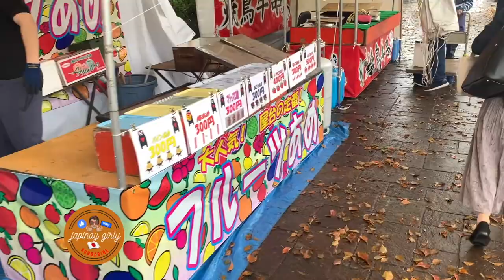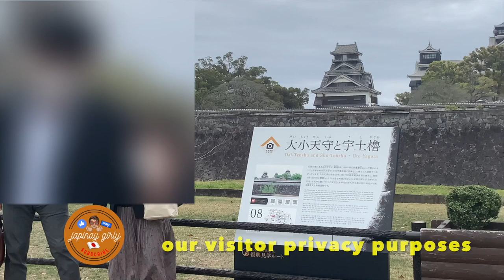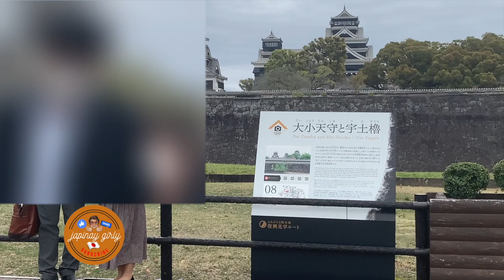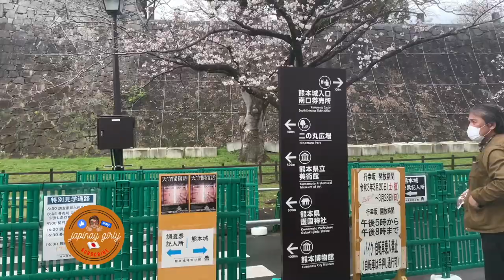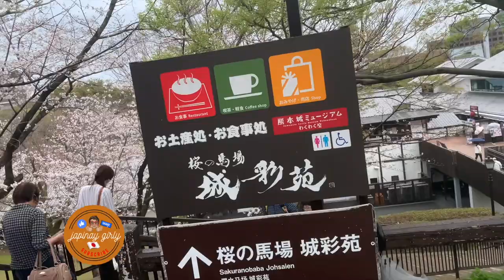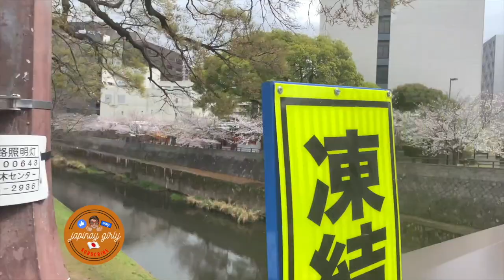Cherry Blossom 2021(SAKURA) Seasons Must visit in JAPAN Part 2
Places you must visit in Japan specially their famous cherry blossoms (sakura) seasons .just relax and enjoy watching my videos ,
This  is the PART 2 :